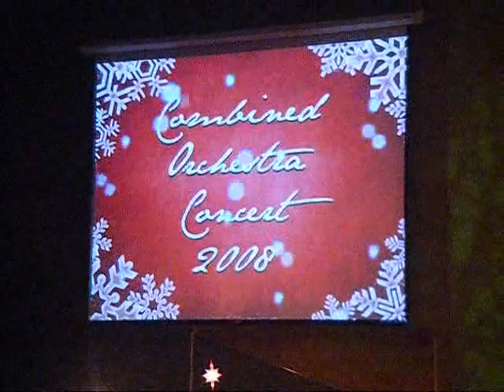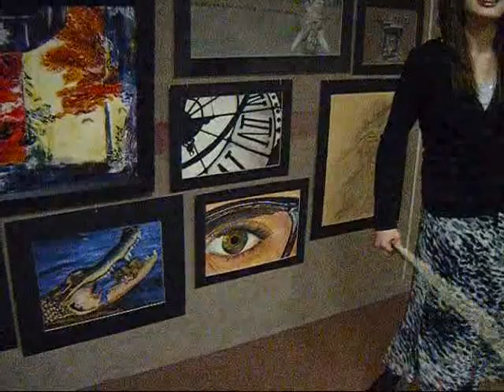my concert thingy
haha! i cut out my actual concert because i really sucked at it!
and the rest of the video is after the concert! it's actually really random..